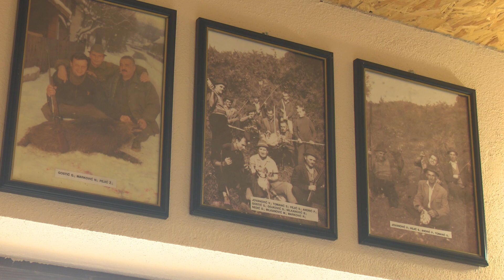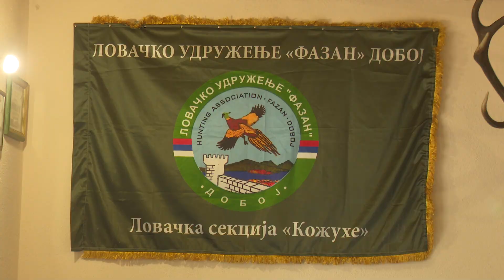Uz pomoć UNDP-a i Gradske uprave lovački dom u Kožuhama zasijao u novom ruhu